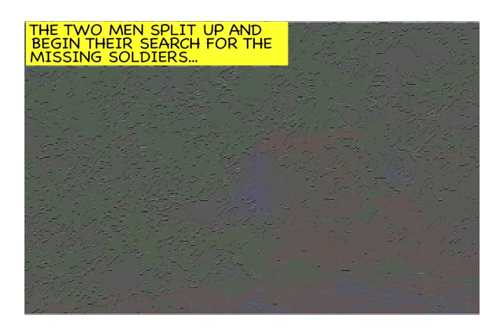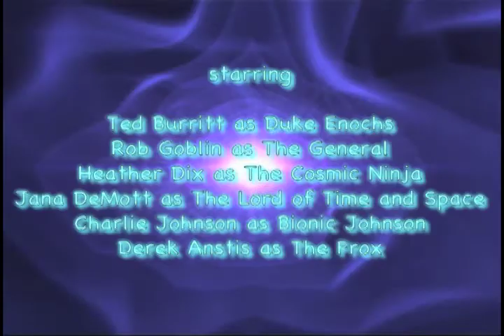PULSATING FROX 5: ENTER THE COSMIC NINJA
In the mid 90s, some friends and I used a VHS camcorder to entertain ourselves one day. Lacking the foresight to write a script (or even have a completed story in our heads) we utilized a few costumes and props to create a hodgepodge homage to some of our favorite sci-fi movies from the 80s.
It's been about 20 years since we shot this, so I thought it might be interesting to revisit the "film" using digital editing software. This "special edition" is completely re-edited from the analog VHS master, and now has music, sound effects, and some visual effects. There are quite a few other improvements, all of which took me about twenty five hours to complete.
Apologies for the substandard video quality. The VHS master was in very poor condition, but I hope you enjoy this blend of analog and digital.
And be sure to check out some of the other Frox movies here on YouTube.